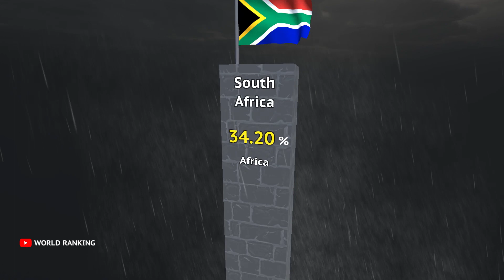Unemployment rate by country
This video is a ranking of the unemployment rate of each country. Is your country ranked in? Please take a look at various other rankings.